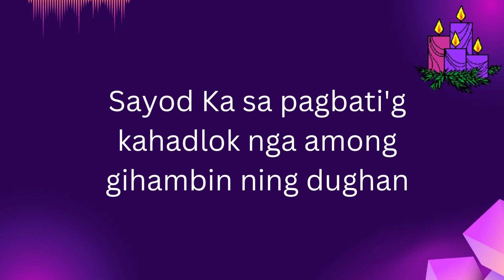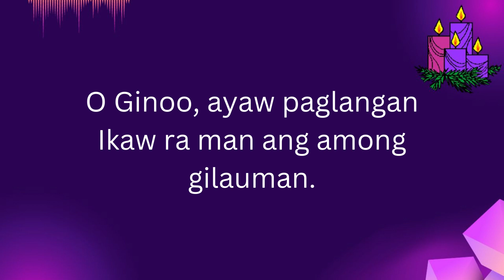GINOO SAYOD KA SA TANAN - Advent Song- INSTRUMENTAL - NARS FERNANDEZ | Huni 3 p.37